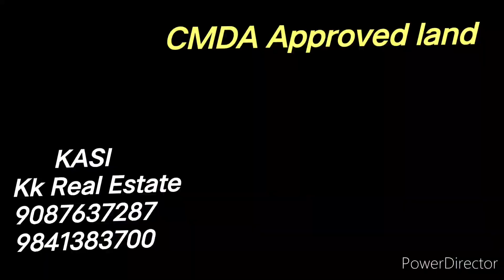ID198: East Facing 50 Ft Road Good Location Land For Sale Kattupakkam KASI Kk Real Estate 9087637287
Land Sale Kattupakkam
Total 3 plots
100 feet frontage
50 Ft Road
East facing
Area Kattupakkam (Layout name chendurpuram)
Approved land
Good location
Porur poondhamalli main road 500m
Ramachandra hospital 1.5km
poondhamalli 3Km
1 ground Rate 1.25cr  Negotiable
KASI
kk real estate